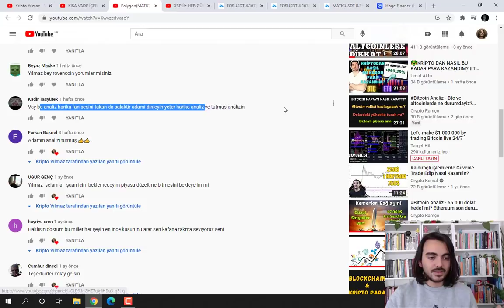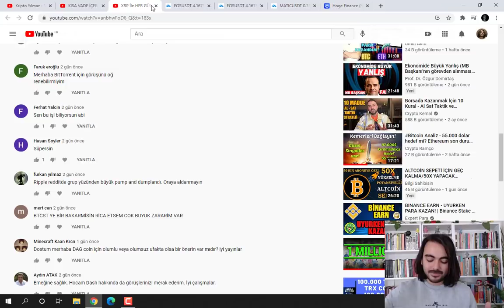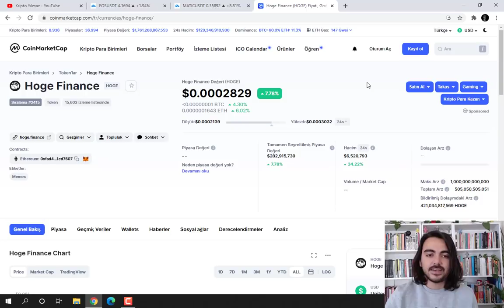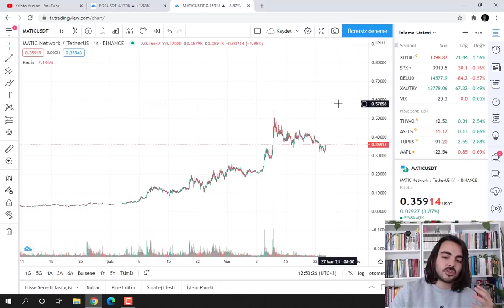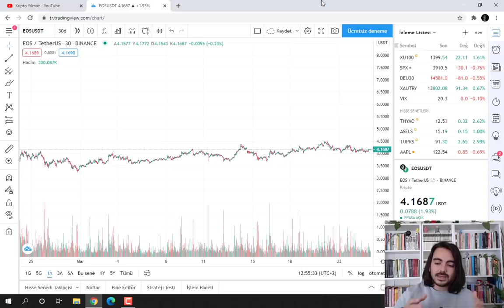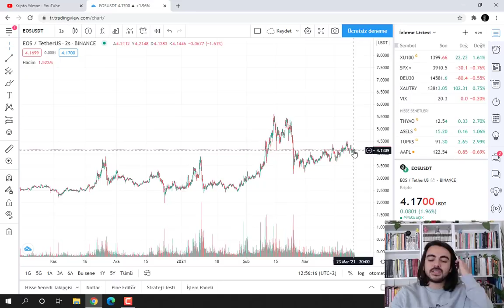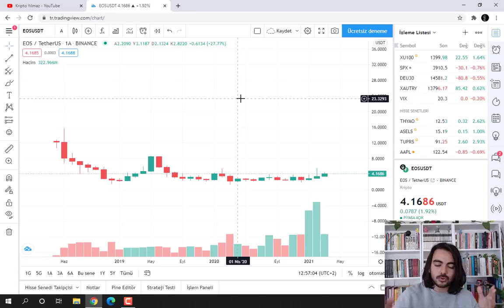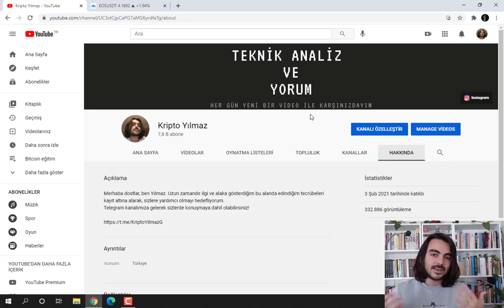EOS İle HER GÜN KAZANMAK !!!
MXC BORSASI Referans kodumu kullanarak %10 komisyon indirimi ve 200$lık işlem sonucu 10$ bonus kazanabilirsiniz.

Davetiye kodu: 16thS

Yorumlarda gelen talep üzerine düzenlediğim bir videodur. Umarım sizlere fayda sağlamıştır. Herkese bol kazançlar dilerim.